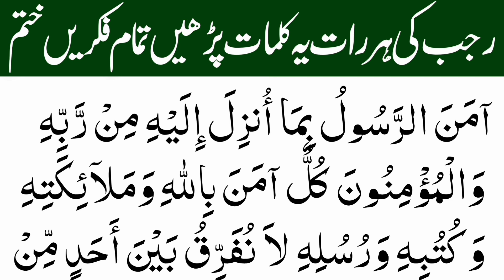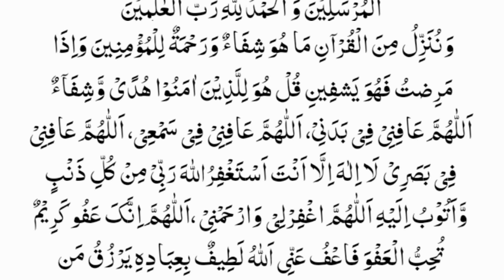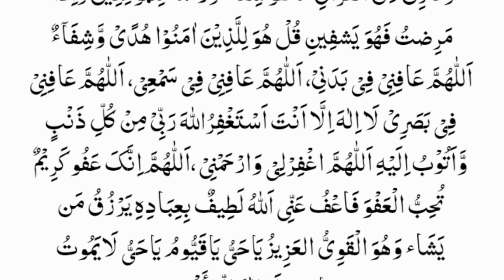Rajab me rat ka wazifa Best duaen thanks my allah | Rajab 2024